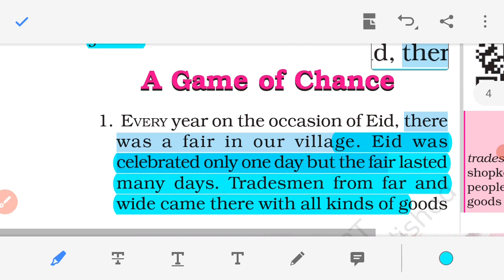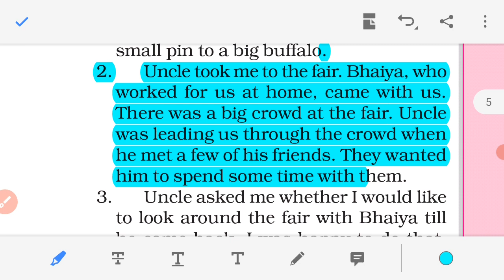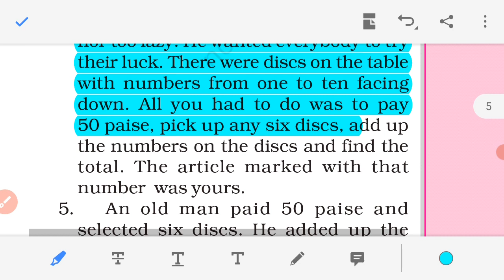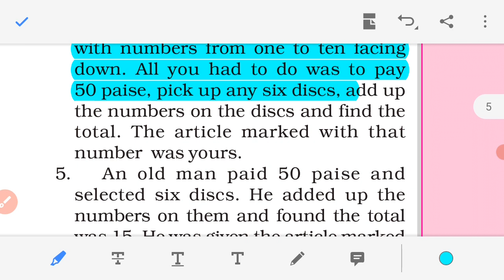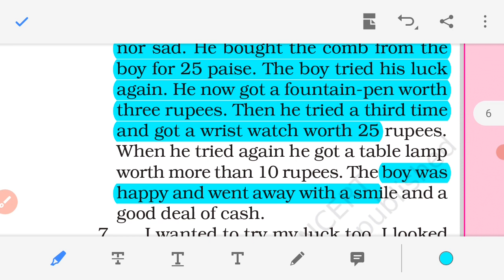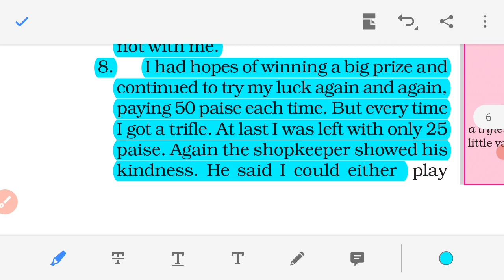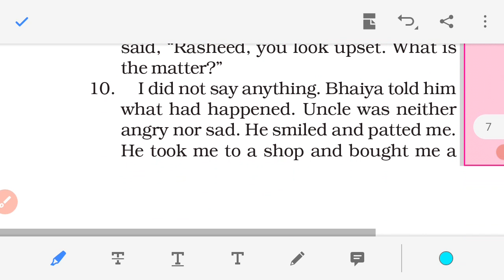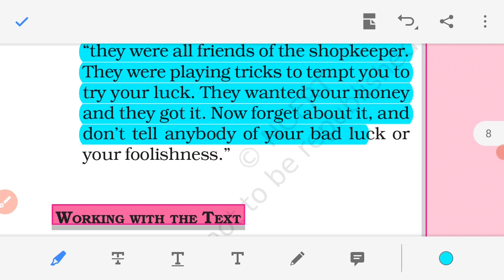a game of chance a game of chance Kumar schedule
there is an explanation of the lesson a game of chance English to Hindi in this videos